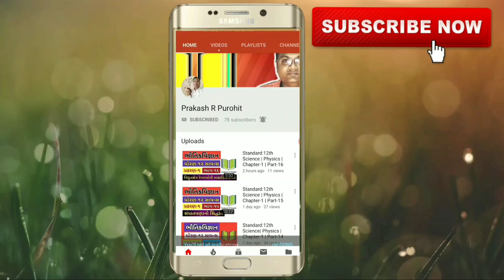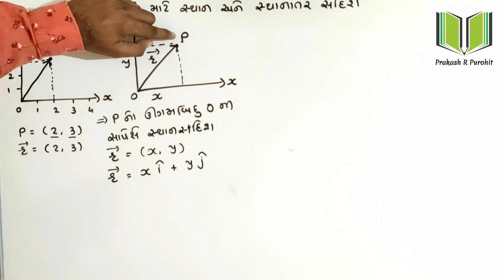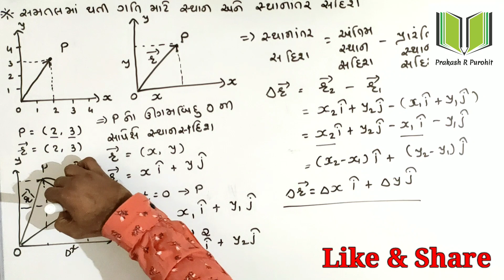Position Vector & Displacement | Standard:11 Science | Physics Chapter-3 Motion In A Plane | Part-11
Topic : Position Vector & Displacement

Subject - Physics

Chapter-3